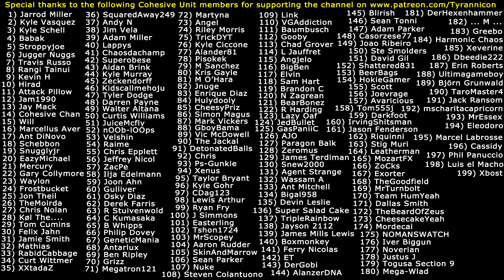BITTERBLACK TERRORS! Dragons Dogma PC Post Game (#3)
Special thanks to the following Cohesive Unit members for supporting the channel on Patreon.com: (1) Jarrod Miller (2) Kyle Vasquez (3) Kyle Schell (4) Babak (5) Stroppyjoe (6) Jugger Nuggs (7) Travis Russo (8) Rangi Tainui (9) Kevin H (10) Hirad Gorgoroth (11) Attack Pillow (12) Jam1990 (13) Jay Mack (14) Cohesive Chan (15) Will (16) Marcellus Aver (17) Ant DiNovo (18) Schebbon (19) Snugglyjr (20) EazyMichael (21) Mercury (22) Gary Collymore (23) Waylon (24) Frostbucket (25) Jon Theil (26) TheMoirda (27) Chris Nolan (28) Kol The... (29) Tom Cumins (30) Felix Jahn (31) Jamie Smith (32) Mathias (33) RabidCabbage (34) Curt Wittmer (35) XXtadaZ (36) SquaredAway249 (37) Andy N (38) Jim Vela (39) Adam Miller (40) Lappys (41) Chaosdachamp (42) Superobese (43) Aidan Brink (44) Kyle Murray (45) Zeckendorff (46) Kidscallmehoju (47) Tyler Dodge (48) Darren Payne (49) Walter Altana (50) Curtis Williams (51) JuiceMcfly (52) nOOb-lOOps (53) Velshin (54) Raime (55) Chris Epplett (56) Jeffrey Nicol (57) ZacPe (58) Ilja Edelmann (59) Joon Ahn (60) Gulliver (61) Osky Diaz (62) Derek Farris (63) R Stuivenwold (64) C Kumasaka (65) B Whipps (66) Philip Dovey (67) GeneticMania (68) Antarlux (69) Ben Ripley (70) Grizz (71) Megatron121 (72) Martyna (73) Angel (74) Riley Morris (75) TrickyDYT (76) Kyle Ciccone (77) Alander81 (78) Pisokek (79) M Sanchez (80) Kristoff Gayle (81) M O'Hara (82) Jnuge (83) Enrique Diaz (84) Hulydooly (85) CheesyPriz (86) Simon Magus (87) Mark Vickers (88) GboyBama (89) Victor McDowell (90) The Jackal (91) DetonatedBalls (92) Chris (93) Ps-Gunkie (94) Xenus (95) Taylor Bryant (96) Kyle Gohr (97) CDag123 (98) Lewis Rhys Arthur (99) Ryan Fry (100) J Simmons (101) Easterling (102) Tshon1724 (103) MrScopey (104) Aaron Rudder (105) SkinAndMarrow (106) Sean Parker (107) Nuke (108) Steven Colantuono (109) Link (110) VGAddiction (111) Baumbusch (112) Gooby (113) Chad Grover (114) L Jauffret (115) Angjelo (116) BigBen (117) Elvin (118) Sam Hart (119) Brandon C (120) N Zagrean (121) BearBonez (122) R Harding (123) Lazy Oaf (124) JedBullet (125) GasPaniiC (126) AJO (127) Paragon Balk (128) Zeromus (129) James Terdiman (130) Snew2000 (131) Agent Strange (132) Wassam A (133) Ant Mitchell (134) Bigal958 (135) Devin Leslie (136) Super Salad Cake (137) TripleRainbow (138) Jayson 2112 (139) James Mills Lewis (140) Boxmonkey (141) Ferry Nicolas (142) ET (143) DerGobi (144) AlanzerDNA (145) Blirish (146) Sean Tonni (147) Adam Parker (148) Casorzese77 (149) Joao Riberio (150) Steve Smolders (151) David Gil (152) Shattered831 (153) BeerBags (154) HokieGamer (155) Scott (156) Joevrage (157) Avaricious (158) Tom555j (159) Darkfoot (160) IrvingShitsman (161) Jason Fenderson (162) Riquinni (163) Stig Muri (164) Leatherman (165) MozartFX (166) ZoCks  (167) Exorter (168) TheGoodfield (169) MrTurnbolt (170) Team HumYeah (171) Dallas Smith (172) TheBeardOfZeus (173) CheesecakeYeah (174) Mordecai (175) NOMANSWATCH (176) Iver Biggun (177) Noverian (178) Justus J (179) Togusa Section 9 (180) Mega-Wlad (181) ... M ... (182) DerHexenhammer (183) Greebo (184) Harmonic Chaos (185) Xeverine (186) Dbeedie222 (187) Erin Roberts (188) Ultimagameboy (189) Björn Grunwald (190) TaroMaster4 (191) Jack Ransom (192) mscharitacapricorn (193) MrEssex (194) Eleodoro (195) Marcel Labrosse (196) Cassidy (197) Phil Panuccio (198) Luis el Macho (199) Xbost (200) Ninezero (201) Hulkpeace (202) Sunny